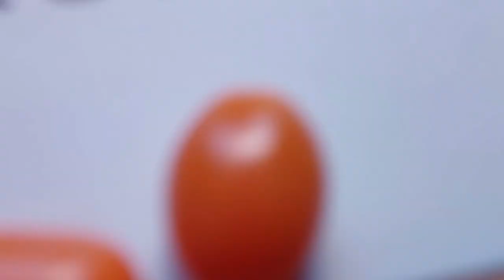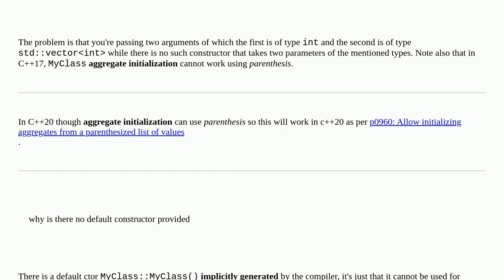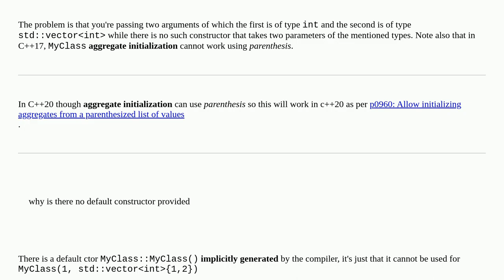C++17 why is there no default constructor provided when passing in arguments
A special thanks goes out to the community

  initialization constructor c++